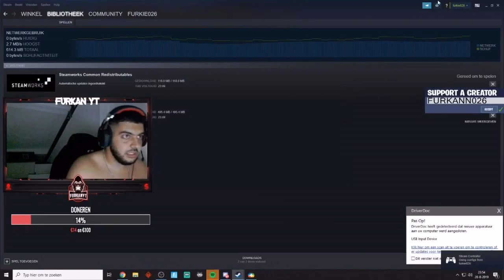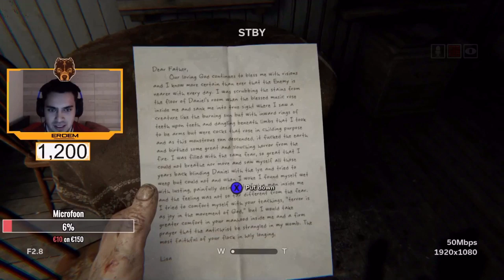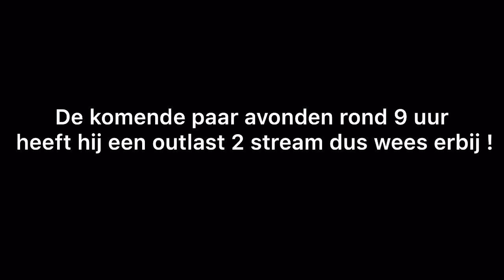FURKAN YT EN PAPITOO ERDEM SPELEN HORROR GAMES !! 😂😮